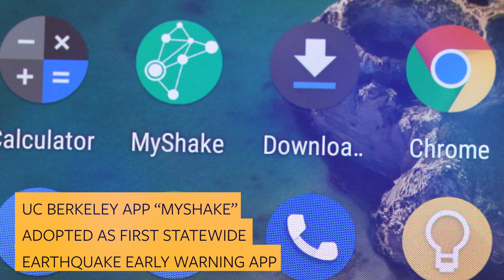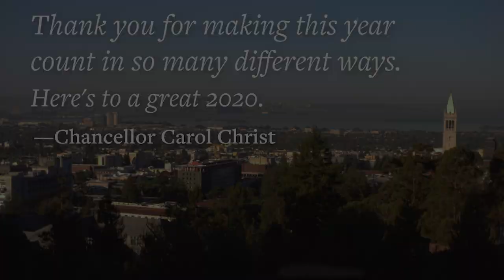Highlights from UC Berkeley's 2019 in under 3 minutes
Video by Stephen McNally and Ram Kapoor

Additional images and footage courtesy of Irene Yi, Violet Carter, Keegan Houser, Brittany Hosea-Small, Ben Dillon, Malachi Tran Rael San Fratello, Cal Athletics, @cal_falcons, Jamie Smed Photography, Adrien Neshih/The Daily Californian, Rachael Garner/The Daily Californian